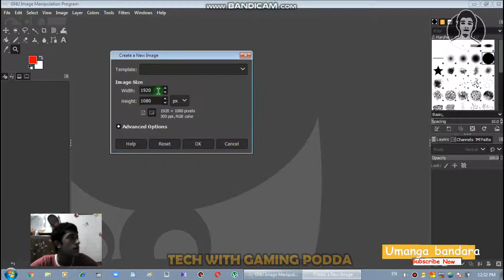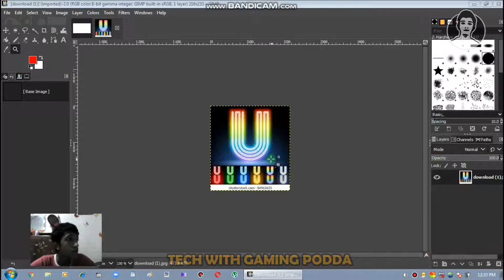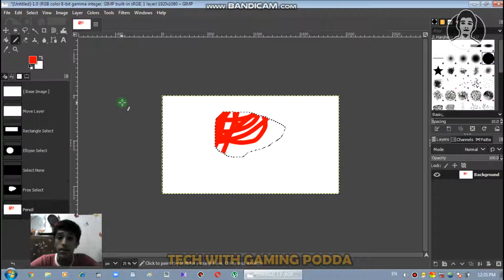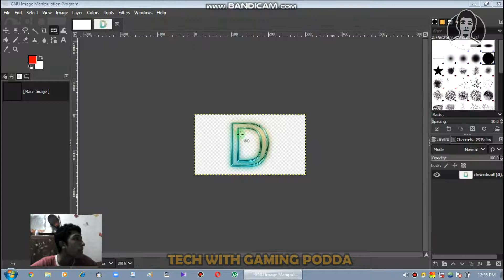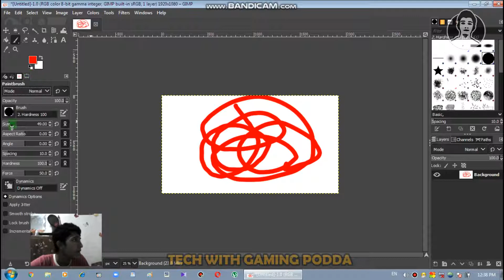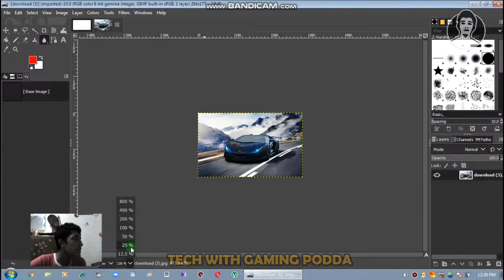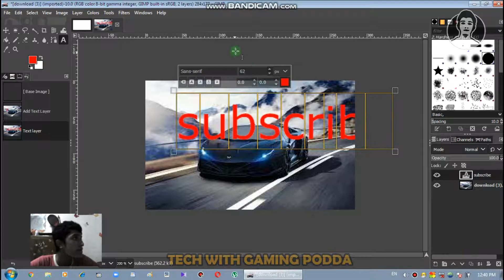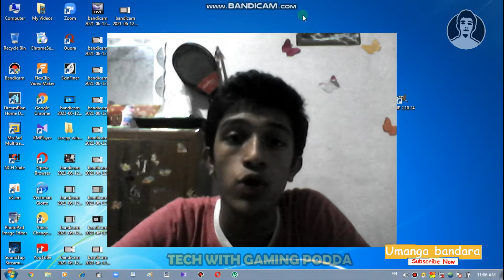Simply in Sinhala about gimp software - Sinhala tutorial - TECH WITH GAMING PODDA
Thanks for watvhing

- SOCIAL MEDIA ICONS FOR CHANNEL ART

- how to helakuru download and install

- how to make a gaming thumbnail

- How i create youtube thumbnail

- how to make a intro easy

- how to make a animation

- top 6 budgets smart phone

- HOW TO DOWNLOAD AND INSTALL GIMP